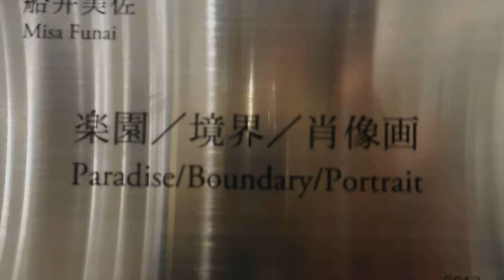DSCN6402初日GINZA SIX船井美佐《楽園／境界／肖像画》 20170420